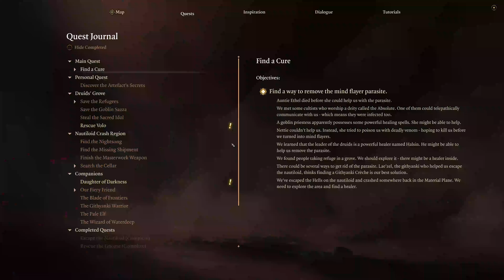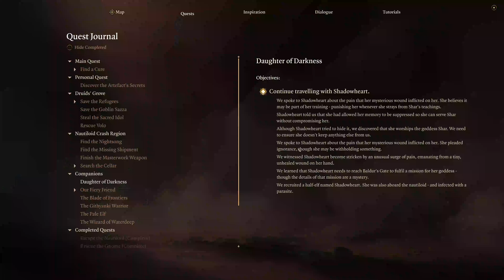013 - Baldur's Gate 3 4K SOLO Tactician